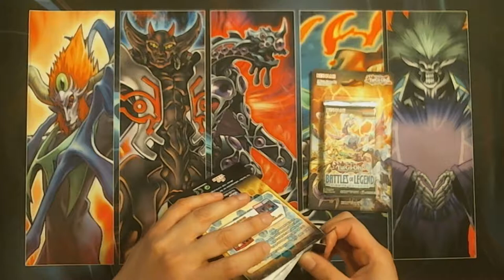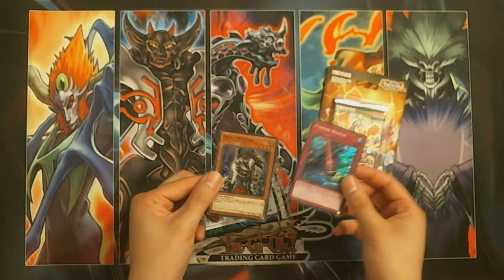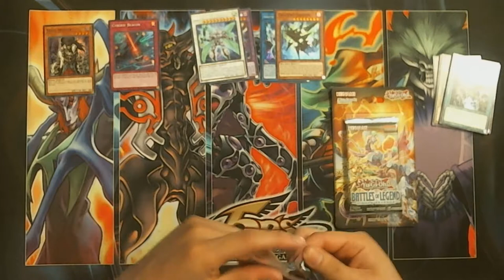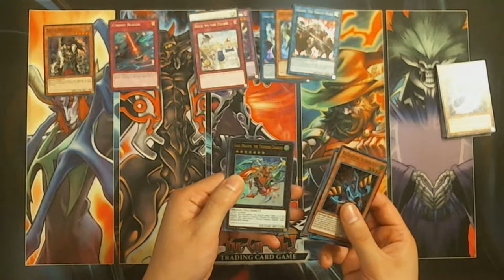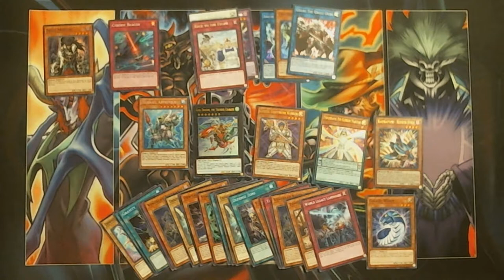NZero's Yu-Gi-Oh Opening 5 - Code of the Duelist Special Edition +1 Pack